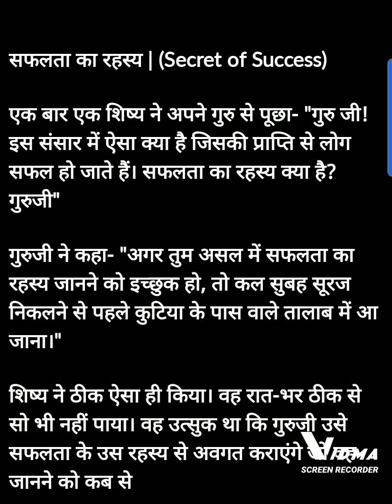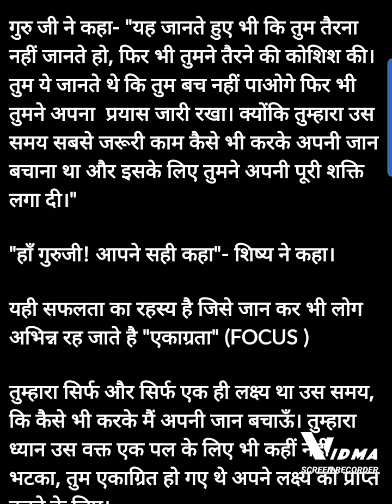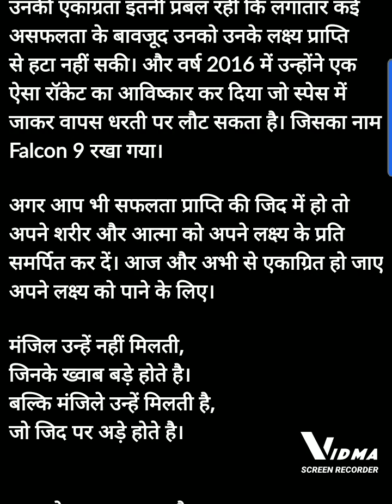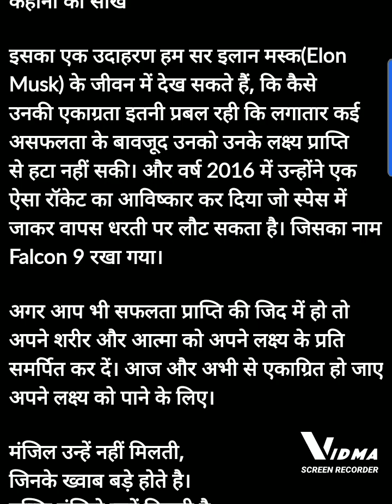25 July 2023